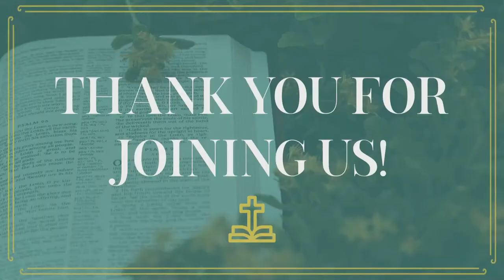October 2, 2022 - 9:30 Service